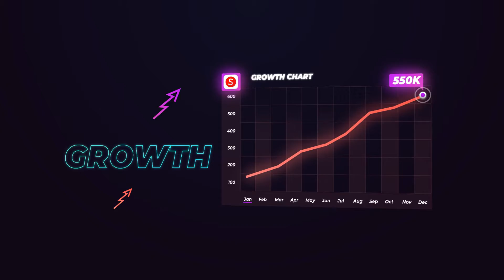Streammogul - Social Media Service